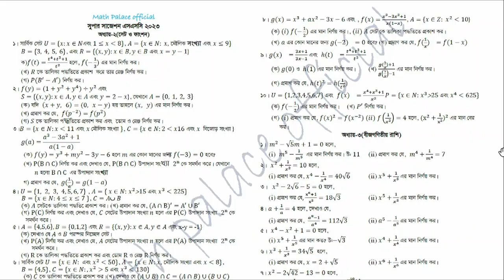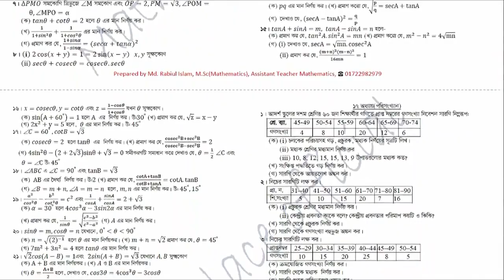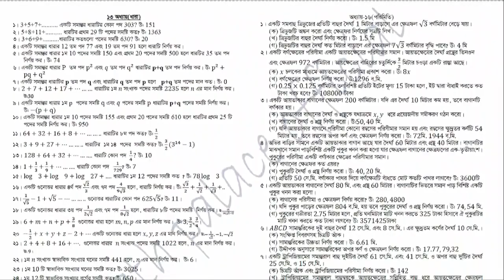সাধারণ গণিত সাজেশন || এসএসসি 2023 || General math suggestion || SSC 2023|| 100% Common|| ১০০ % কমন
এসএসসি সাধারণ গণিত,এসএসসি 2023,সাজেশন,সাধারণ গণিত সাজেশন,math,math suggestion,general math suggestion,ssc 2023 general math suggestion,bangladesh